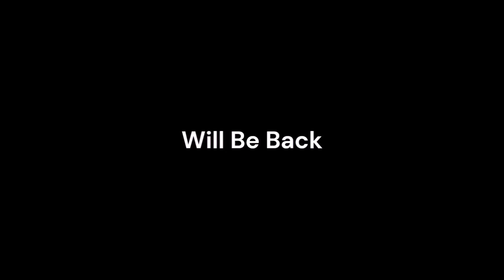KJRH 2 NBC Happy Holidays Station ID 1996